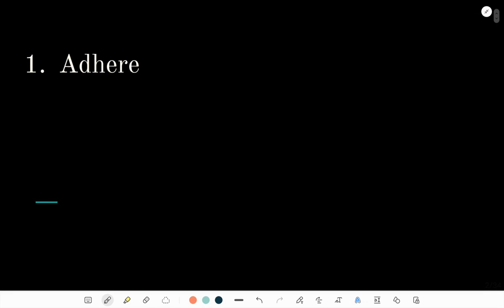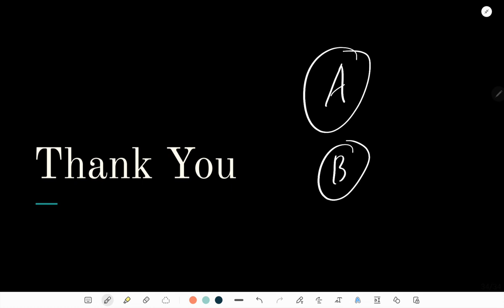English Grammar Class 1 || Synonyms and Antonyms || ADRE 2.0 || Assam Police SI Exam || SSC GD Exam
In this english grammar class, we've discussed synonyms and antonyms of 30 most important English words.